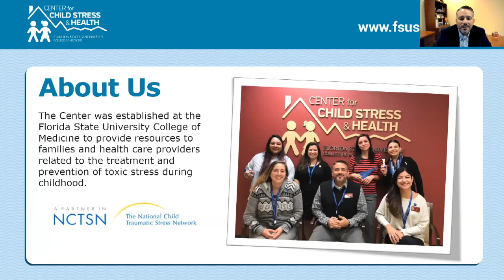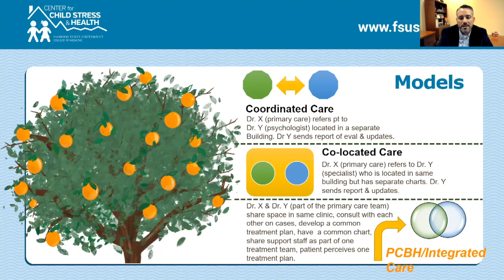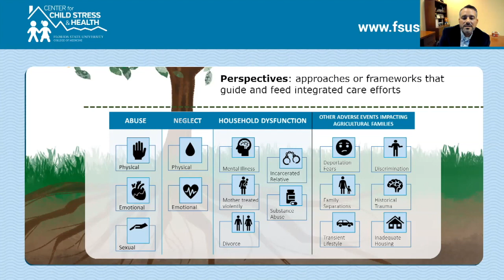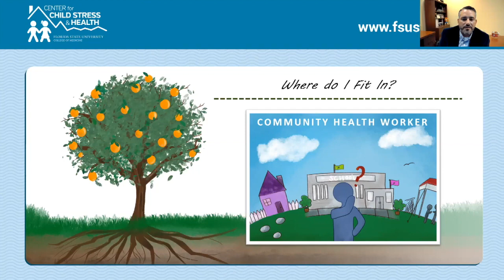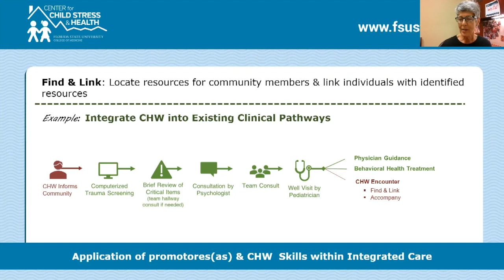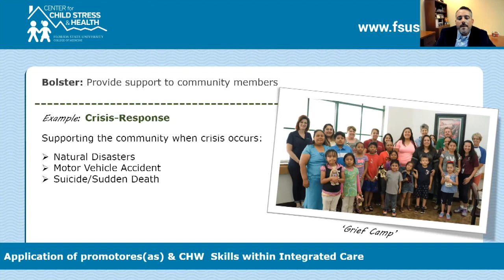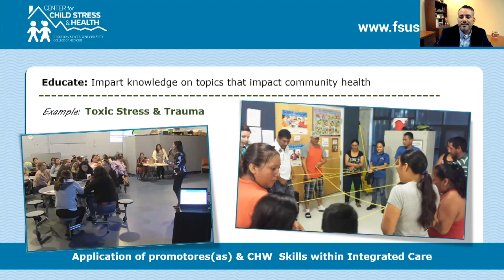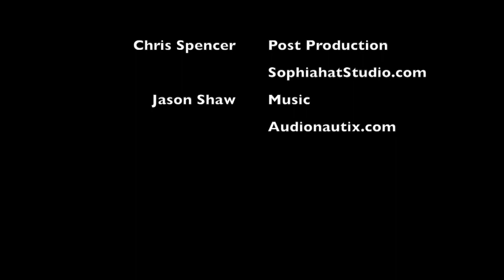VF2021 - How Promotorxs And CHWs Can Promote Mental Health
How Promotores & Community Health Workers Can Promote Mental Health in Agricultural Communities & Bridge Patients to Integrated Care
Presented by Javier Rosado, Florida State University; Cathy DeVito, Florida State University Center for Child Stress & Health

The gap between individuals who need mental health care and those who receive it is significant and particularly greater for vulnerable populations – such as agricultural workers. While the limited availability of services is a barrier, there are a wide range of factors that impact whether someone accesses or seeks care – including low mental health literacy and mental health stigma. Furthermore, individuals from some cultures may conceptualize their mental health symptoms as being related to spiritual or other factors and may prefer to seek care from religious leaders or other healers as opposed to mental health professionals. Promotores and community health workers are well positioned to build trust and address barriers to seeking care among agricultural communities. This presentation will provide promotores and community health workers with information on how to teach communities to recognize common mental health symptoms and will introduce strategies for addressing stigma associated with mental health/illness. Participants will also access resources that can be utilized for the promotion of mental health.